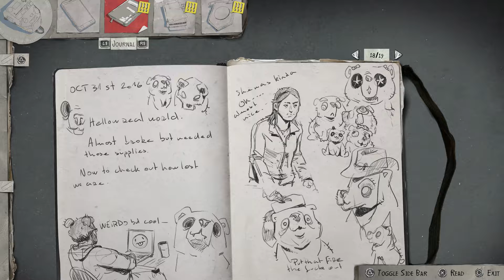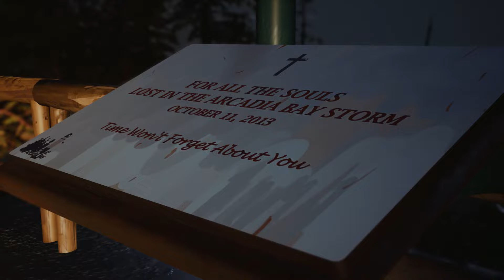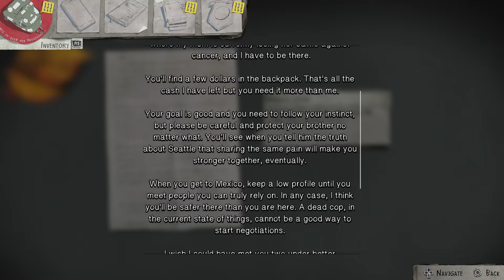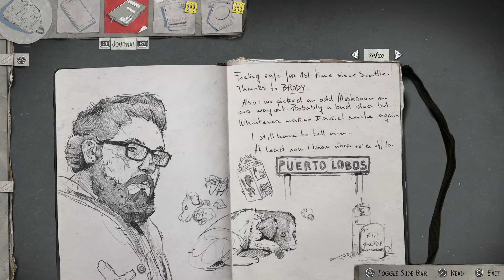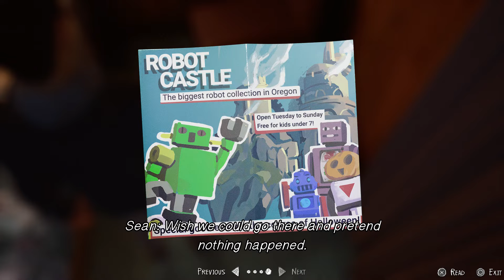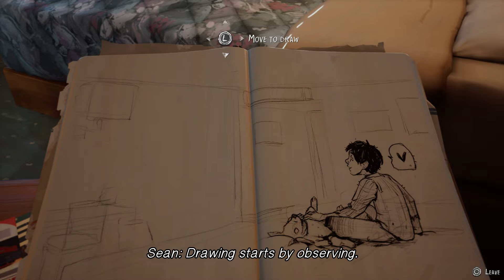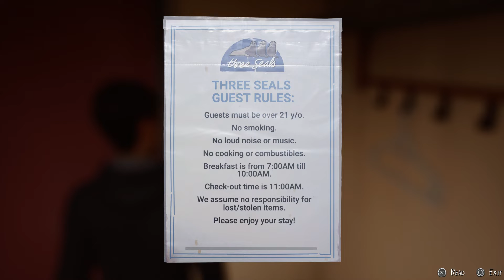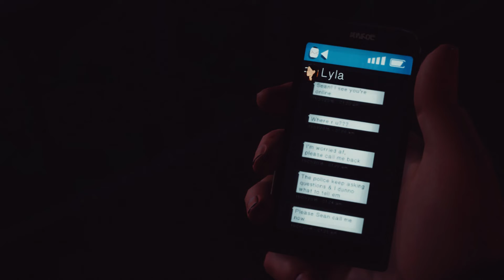【Let's Play】Life is Strange 2 #08 - Brody is Just, Simply, THE BEST